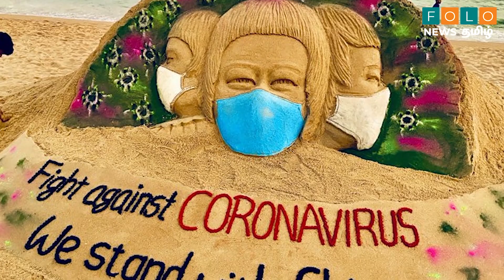கொரோனா வைரஸ் வீரியம் குறையுமா? | Coronavirus Death Toll Exceeds 1000 | Coronavirus Latest